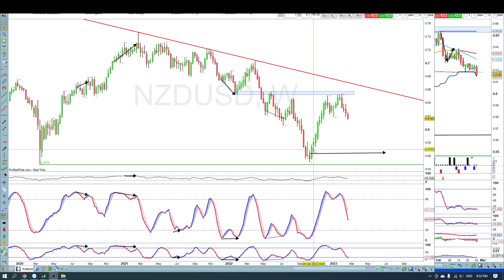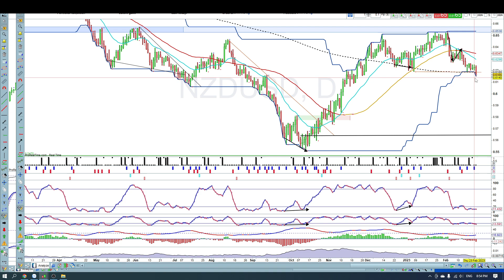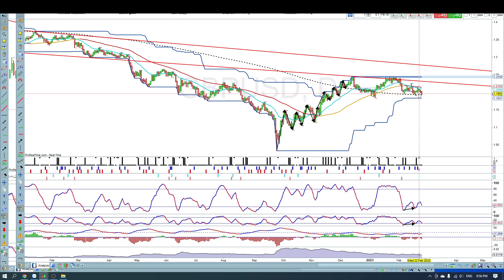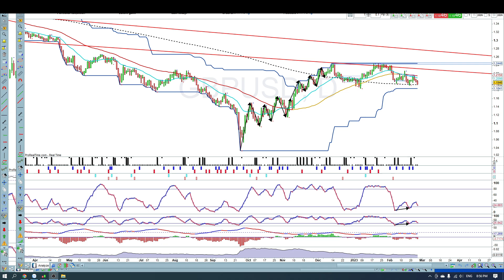NZDUSD breakout, phân tích xu hướng GBPUSD, NZDUSD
* Mở tài khoản MT4 giao dịch với broker chính hiệu Fxpro có giấy phép FCA:

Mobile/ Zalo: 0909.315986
cặp tỷ giá NZDUSD, GBPUSD đã xuất hiện tín hiệu phân kỳ giảm giá!